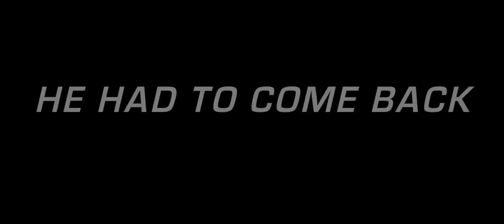Robot 2 Trailer 2015 (Fake/Unofficial)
New Movie Trailers | Bollywood Movie Trailers | Hd Movie Trailers

Starcast:
Directed By:
Produced By:
Releasing: